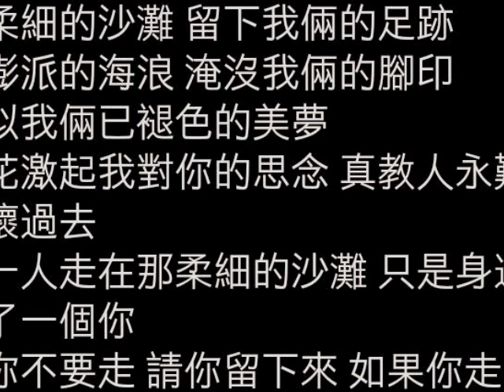沙灘戀情 吉他彈唱